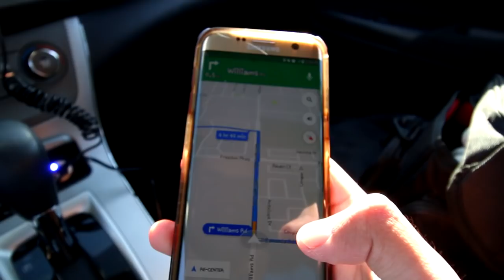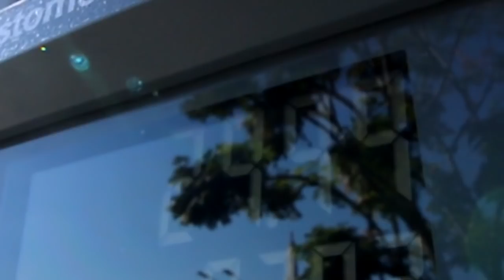Siberian Husky OVERWHELMED With Joy JUMPS Inside Water (Excited Husky)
Siberian Husky Overwhelmed with Joy and Happiness As He runs All through Out Venice Beach Ca, Excited Husky Jumps Inside Water To Escape The Heat. prt 1

CHANNEL INFO